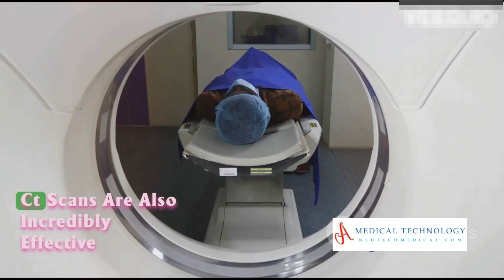What is Computed Tomography (CT Scan) | Medical Technology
In this informative video, we delve into the world of CT scans and their crucial role in medical diagnosis. Join us as we explore the importance and various applications of this incredible medical technology, backed by known and trusted medical facts. Discover how CT scans help doctors make accurate diagnoses and assist in the treatment planning process. Gain a deeper understanding of this invaluable tool that has revolutionized the field of healthcare. Whether you're a medical professional or simply curious about modern medicine, this video is a must-watch.

OUTLINE:
00:00:00-Introduction to CT Scans

00:00:05-What are CT Scans?

00:02:56-Detecting Tumors and Abnormalities

00:03:17-Evaluating Bone and Joint Conditions

00:03:35-Assessing Trauma and Injuries

00:03:52-Examining Blood Vessels

00:04:08-Diagnosing Lung Conditions

00:04:20-Studying Abdominal and Pelvic Organs

00:04:34-Evaluating the Brain

00:04:43-Guiding Biopsy and Interventional Procedures